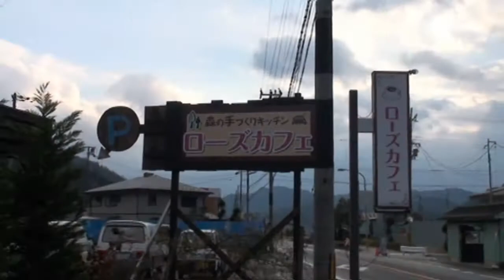【６次産業化の達人】vol.57 井口木材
アップロード日: 2014/01/28
６次産業化に取り組んでいる事業者をシリーズで紹介しています。
（2013年12月10日　取材・撮影／RPI）

vol.57 井口木材（京都府京都市）
代表　井口和司さん

山を守るための６次産業化から生まれた
国内・京北産のスギを使った木の香のする「お棺」

全国でも屈指の林業地・京都市の京北地域で、木材販売事業と山林作業請負事業を基幹にしながら、井口木材では、廃棄木材の有効利用を促進するため、牛や豚の獣舎の床材として最適な"おが粉"を牧場と共同開発。また、フォレストファーマーズレストランを開店。様々な展開は、木材需要の喚起、木の良さや木のぬくもりを消費者に伝えていきたいという考えと、山を守っていきたいという思いから。2013年には「お棺」を製造して販売する事業で、六次産業化・地産地消法に基づく総合化事業計画に申請し認定を受けた。

◆農林水産業の６次産業化に関する情報提供　WEBサイト 「第６チャネル」